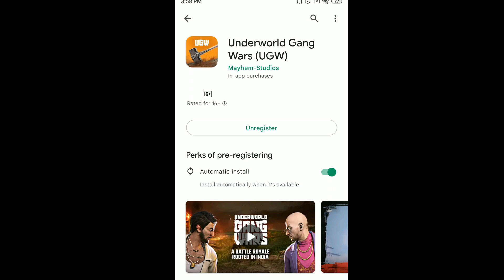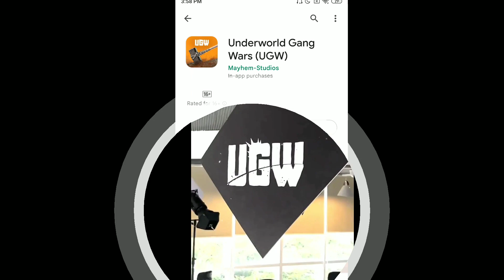Gta 6 Leaks | UGW Beta Release Date | Bgmi లో Rp ఎప్పుడు Unlock అవుతుంది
Join the UGW Discord server now for such exclusive content, game leaks and regular giveaways!

0:00-intro
0:22-Gta 6 leak
1:22-Ugw
3:00-Bgmi Rp unlock ?